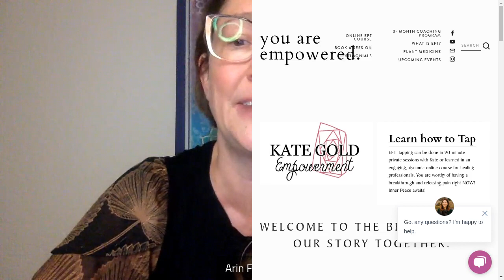Clear the Stagnant FUNK in this Life Purpose EFT Tapping Session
Delve into your life purpose frequency and attune to your highest calling. This tap is feel-good, and a natural progression to your divine purpose from right where you are starting. Kate Goldstein guides you through a 60-minute tapping session, hosted by Jasmine and Juniper's Arin Fugate. Enjoy!